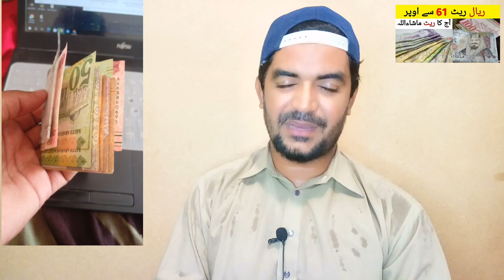Saudi Riyal Rate in India and Pakistan | today riyal rate ,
Saudi Arabia Latest Update News today in Urdu and Hindi, Saudi News in Urdu, Today News in Saudi Arabia, Saudi Riyal Rate in India and Pakistan | today riyal rate , riyal rate in pkr, saudi riyal ka rate,